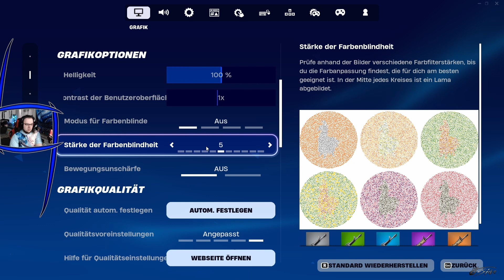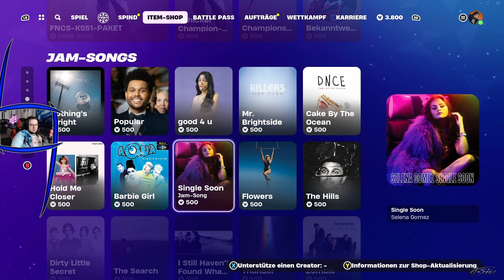Fortnite Festival - Okay wir fassen die Drums wohl doch weiterhin an